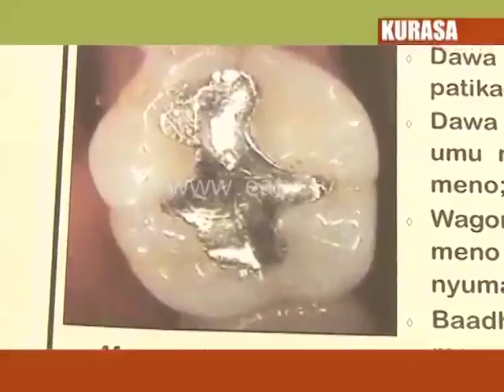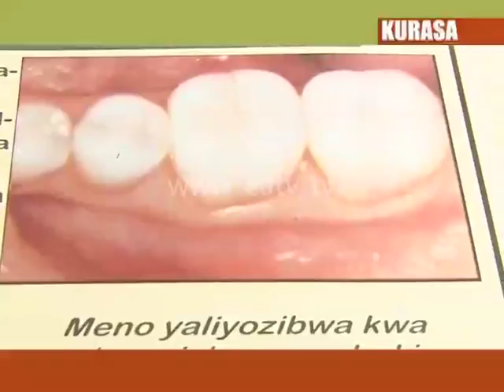KURASA APRIL 12, 2017-TUCTA YATOA MAPENDEKEZO YAKE KWENYE BAJETI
TUCTA imeitaka Serikali katika bajeti yake ya mwaka 2017/2018 kuzingatia nyongeza ya mishahara yake kuzingatia kupanga kwa gharama za maisha.